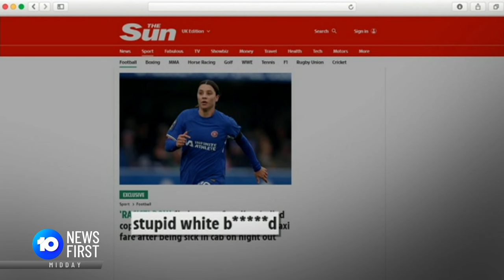Sam Kerr's Alleged Racial Slur Revealed | 10 News First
Matildas Captain Sam Kerr's alleged racial slur to a British police officer has been revealed, the striker is said to have called the officer "A stupid white bastard".

10 News First airs at 5 pm, seven nights a week in your local market on Network 10.

10 News First is based in Australia and is a division of Paramount.